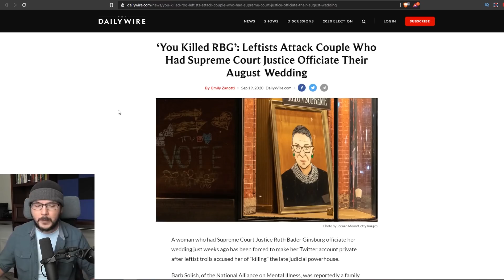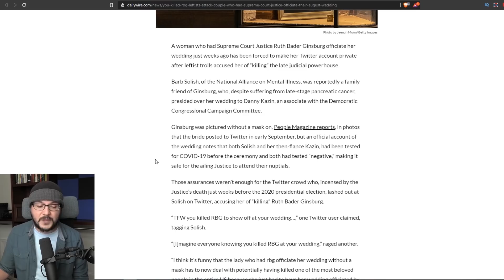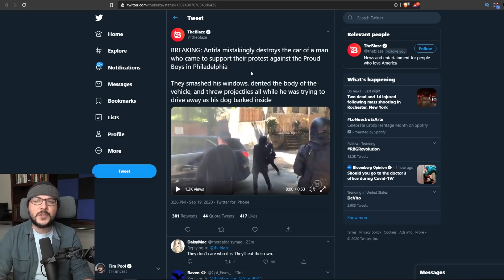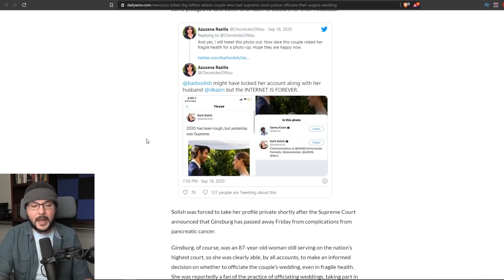Leftists EATING Their Own, Harass Ginsburg's Friends For "Killing Her," Antifa Attacks Themselves